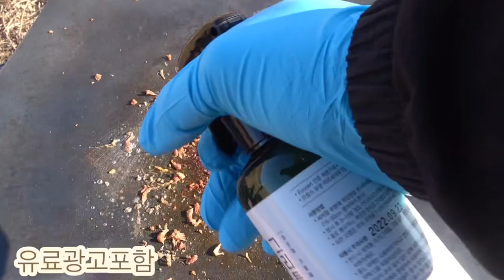오래간만에 노지에 가서 고기를 캠핑세제 없이 구워먹었어요 봄이 오네요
오래간만에 노지에 다녀와서 고기를 구워먹었습니다.

이제 봄이 오네요

그리들 클리너 하나 가지고 가니 너무 편합니다.

캠핑세제 없이 구워먹을 수 있어서 너무 편리하네요